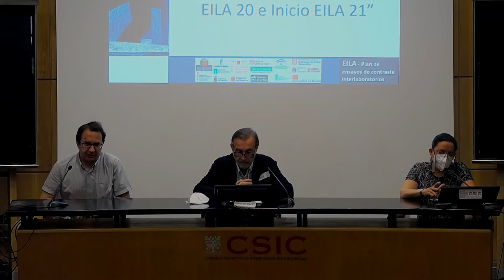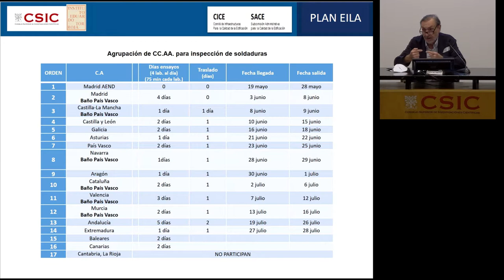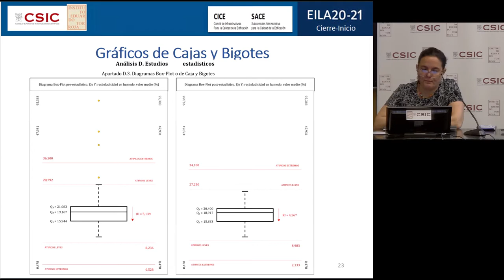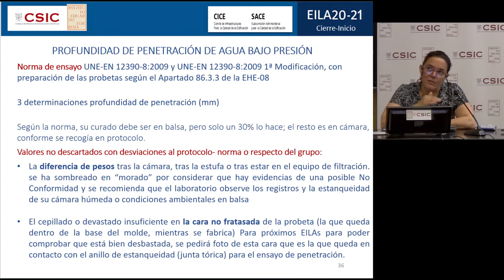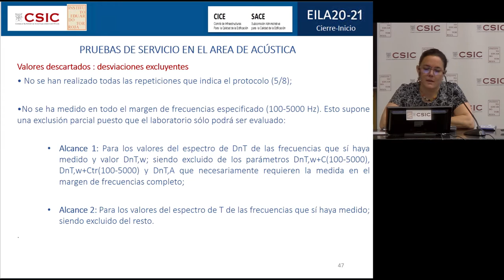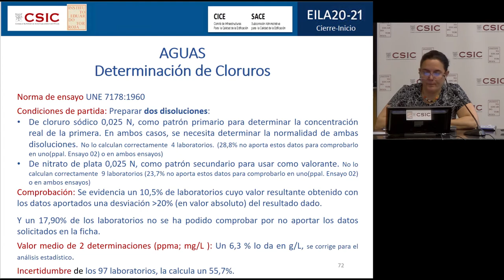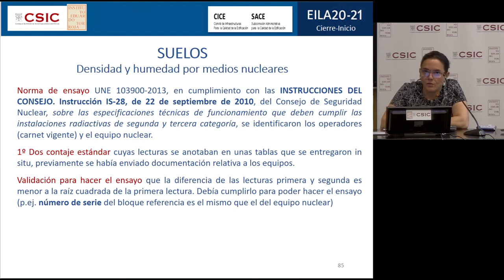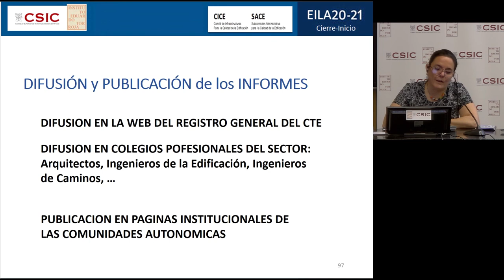Jornada EILA 20-21 - parte 1: Bienvenida y Exposición Informes estadísticos EILA20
Juan Queipo de Llano,  Emilio Meseguer y
Victoria A.Viedma